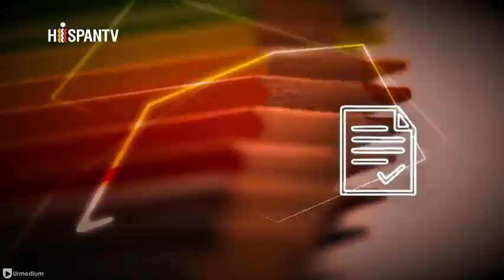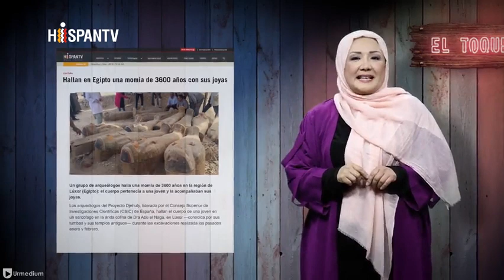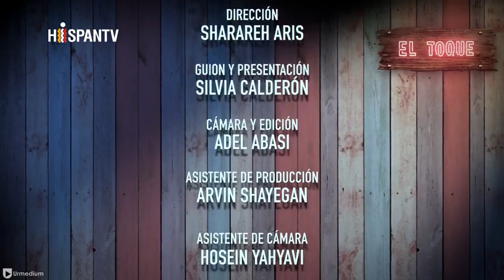el touqe para que vean todos